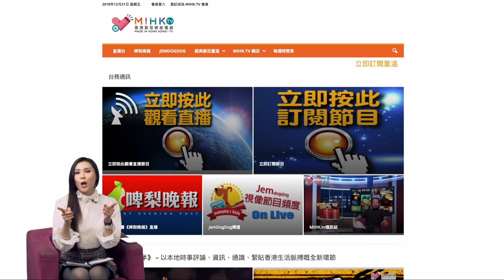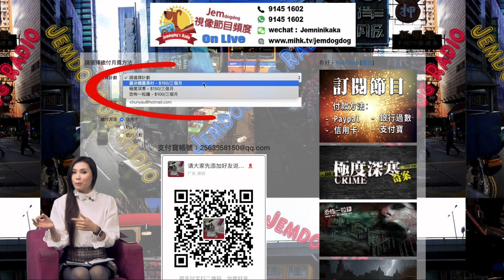羅泳嫻靈異村 EP 217a - 伏尼契手稿謎已解 - 20210119a